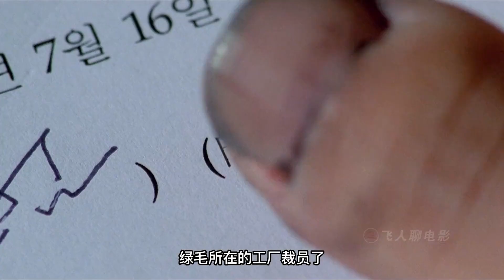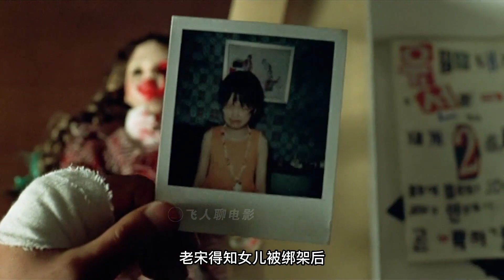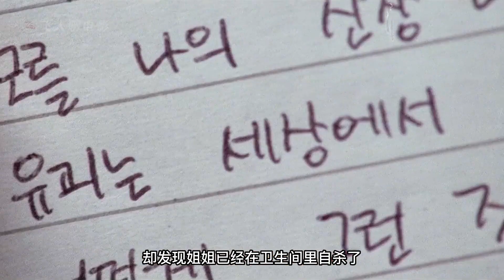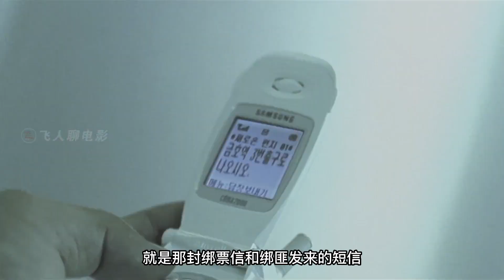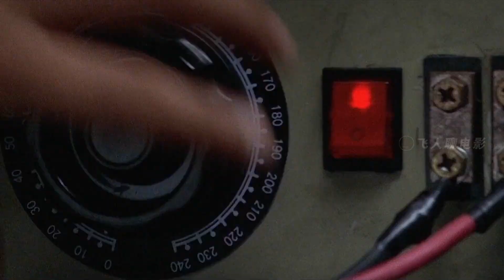让人窒息的电影，让人绝望的复仇！